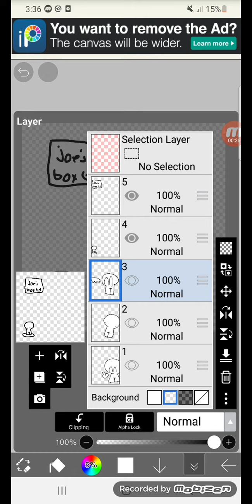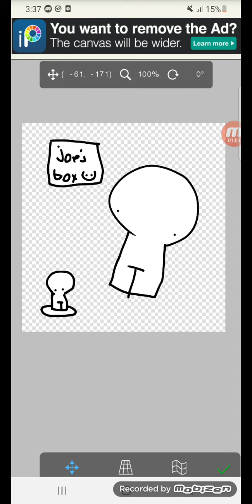running brood opens joe's box and see's what he GEEETSSSSS